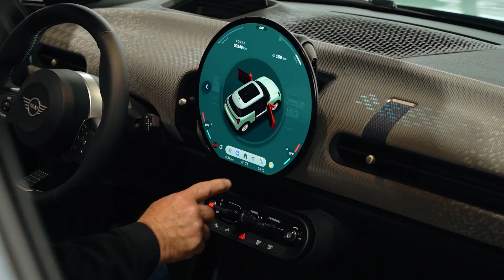MINI St. Catharines May Open House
Welcome to the MINI Open House event recap! Join us as we showcase the excitement of our most recent event, where we unveiled the highly anticipated 2025 MINI Countryman and 2025 MINI 3 Door models! In this video, get an exclusive look at the sleek design and innovative features of the newest additions to the MINI family. From the spacious and adventurous Countryman to the iconic and nimble 3 Door, there's something for every MINI enthusiast to love.

MINI St. Catharines is a proud member of the Performance Auto Group.

You can also visit us at 268 Lake Street, St. Catharines, ON L2N 4H1.